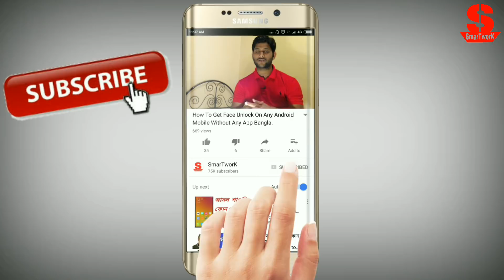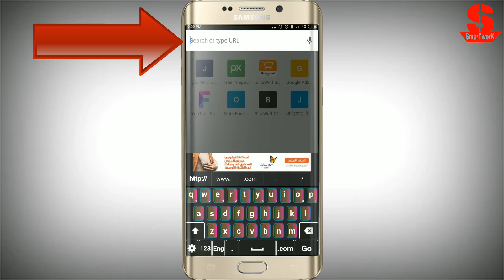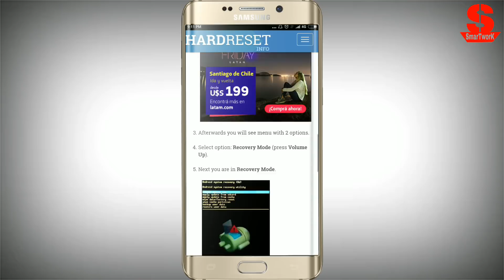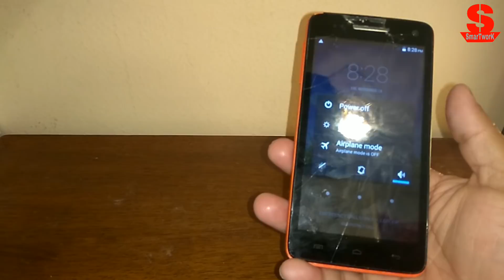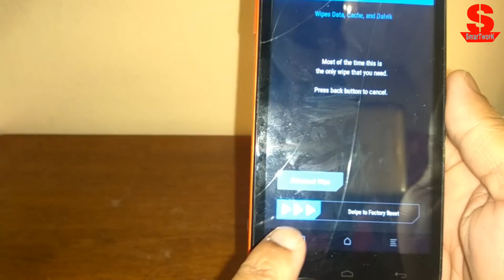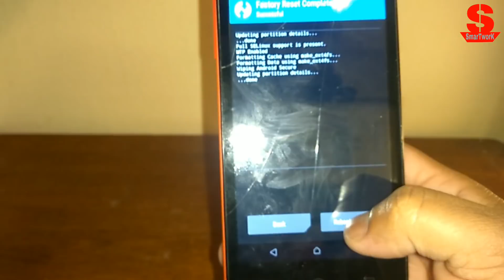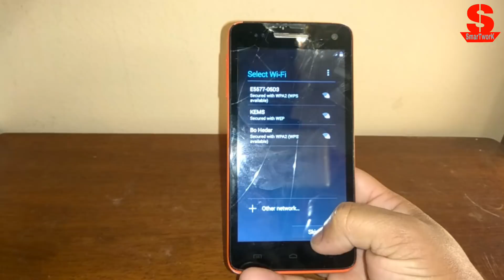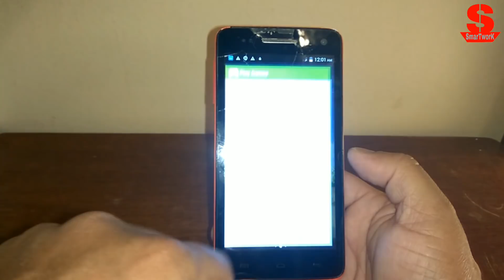How To Unlock Pattern Lock Without Password Any Smartphone Details Bangla.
আজকের ভিডিওতে আপনারা দেখতে পাবেন যে কোন মোবাইলের Security Lock ও PATTERN LOCK & যেকোন LOCK কী ভাবে আপনি নিজেই খুলবেন password ছাড়াই । আশাকরি আপনাদের খুব কাজে লাগবে আজকের ভিডিও টি ।

[আমি আপনাদের দৈনিক নিত্য নতুন ভাল ভিডিও দিবার চেষ্টা করব ।আর বন্ধুরা Please আমার Channel টি Support করবেন এবং যতটা পারবেন Share করবেন Facebook ও whatsapp group  এ ।

PLEASE.